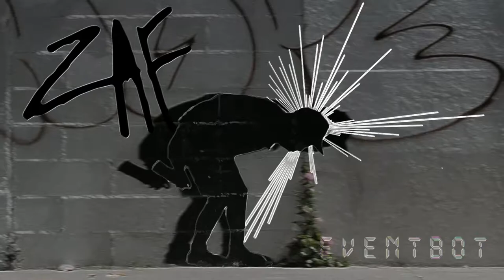G3RM - EVENBOT // Trap beat Banger / no sh*t type beat